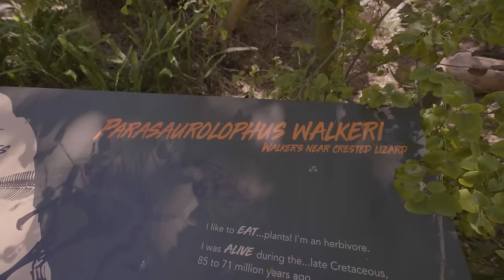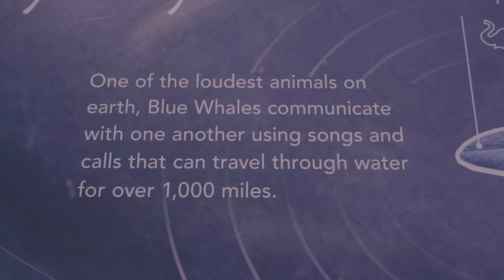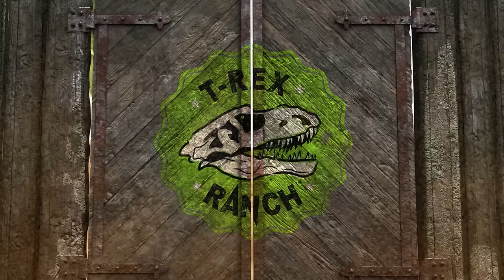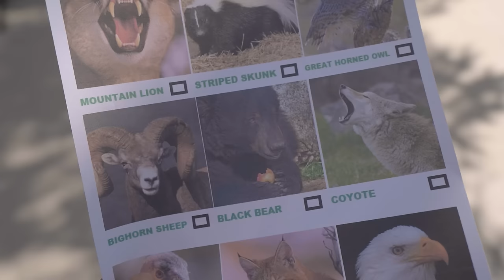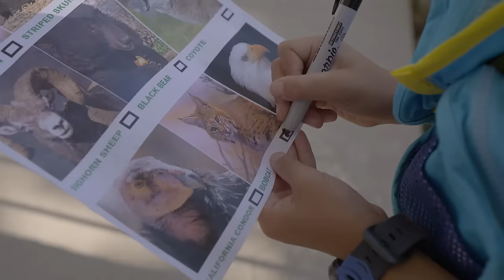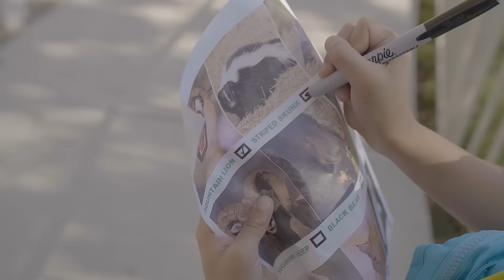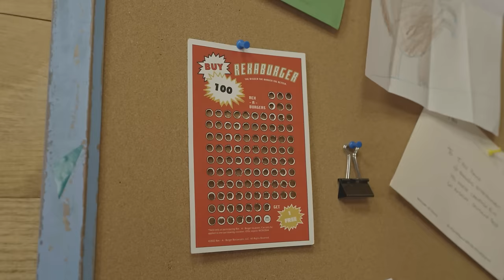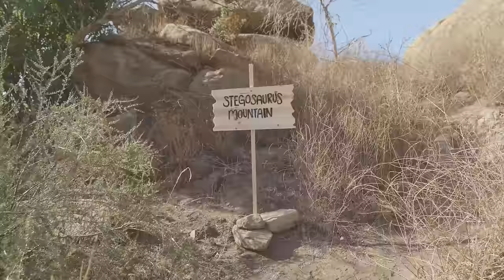Can They Fix The Fence Before Dinos Escape?! | T-Rex Ranch Dinosaur Videos for Kids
Park Ranger LB and Aaron go on an awesome adventure in the dinosaur park. One of the paddock fences goes down leaving the park rangers to fix it before the giant dinosaurs escape, plus much more awesome dinosaur adventures!

00:00 Dinosaur Paddock Fence is Down
09:54 The Big Santa Barbara Skeleton Search
16:25 The Greatest Skills Course Ever
26:57 Allo-Snore-Us
36:39 The Magic of Sharktooth Hill
48:14 Camp Dino Disaster
56:41 Reptacular Ranch
09:30 Andy & Asher's Animal Adventure
20:04 Park Ranger Treasure Hunters
32:12 Time Capsule